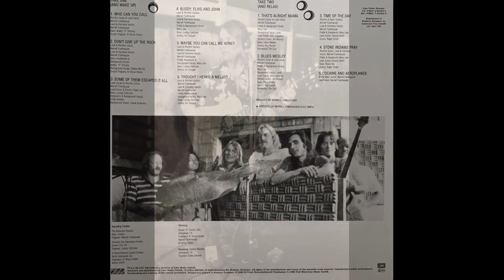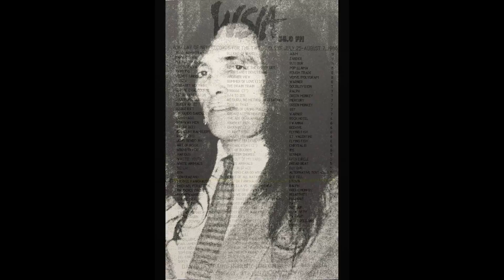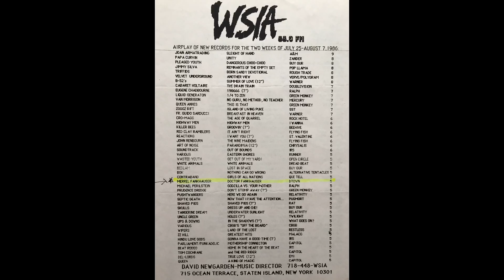The Merrell Fankhauser Show - Dr Fankhauser Album featuring Guitarist John Cipollina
For more info on Merrell, check out is and on You Tube All Music is Written and Performed by Merrell Fankhauser and aired on You Tube with his Written Permission. Fankhauser Music Publishing Company ASCAP